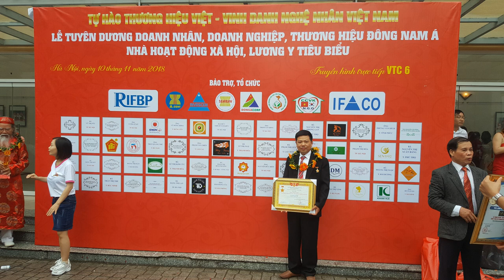Sập thờ gỗ gõ đỏ các loại| sập thờ mai điểu| sập thờ tứ linh gỗ gõ đỏ. đồ gỗ Hiền Lanh. 0986883349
đồ gỗ Hiền Lanh chuyên sản xuất sập thờ mai điểu gỗ gõ đỏ chân 24, kt phổ thông 2m17 x 1m07 x 1m27
sập thờ tứ linh gỗ gõ đỏ chân 24, kt 2m17 x 1m07 x 1m27
đồ gỗ Hiền Lanh nhận đặt sập thờ gỗ gõ đỏ theo kích thước mà quý khách đưa ra